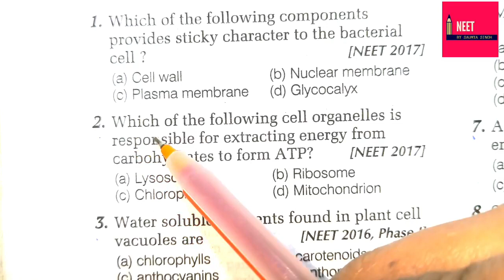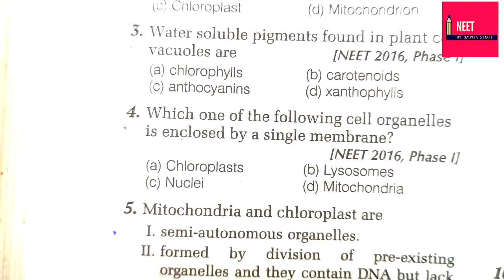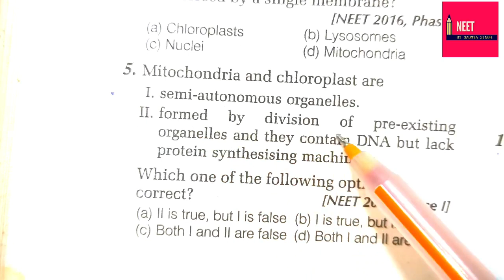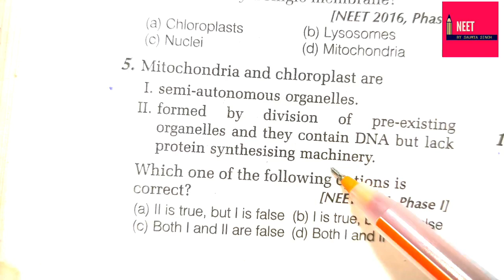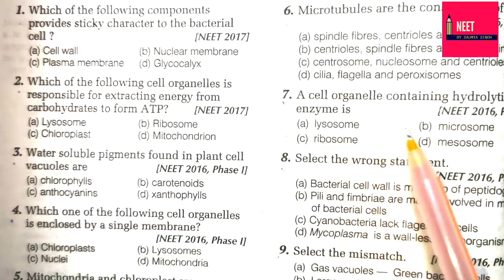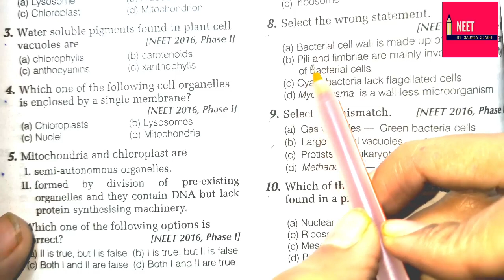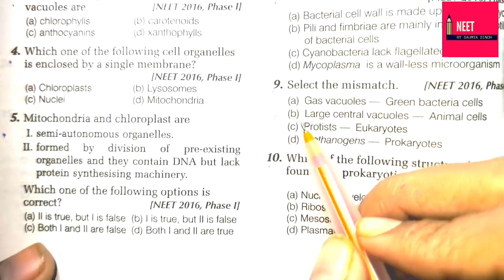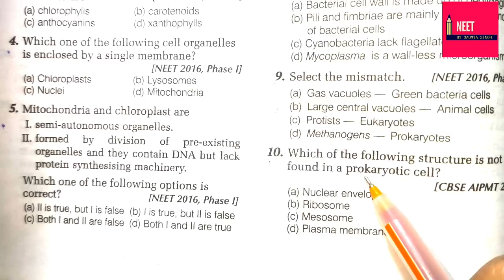Target 🎯NEET /Cell/10-imp pyqof cell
Target 🎯NEET /Cell/10-imp pyqof cell neet ‎@neet Saumya Singh